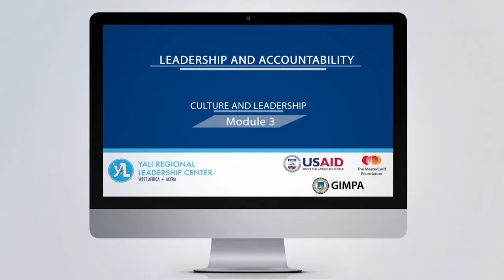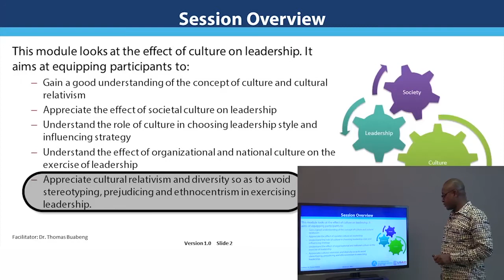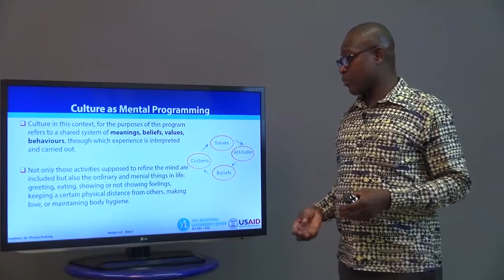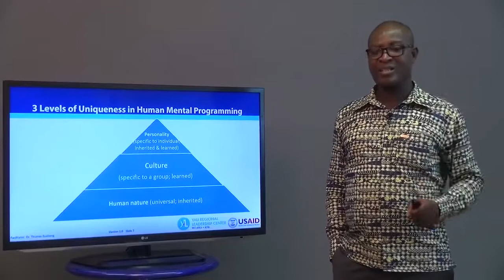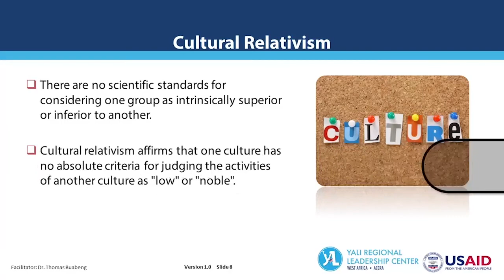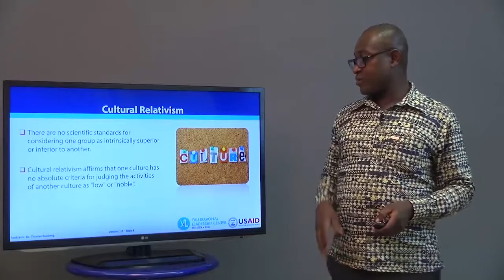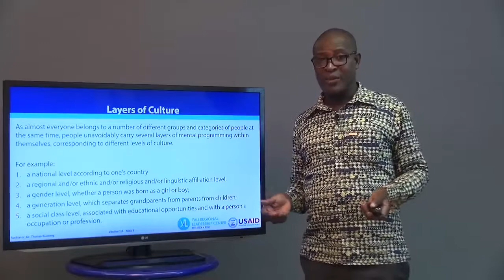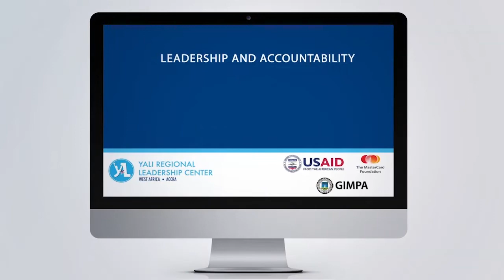Topic 1 Defining Culture mp4